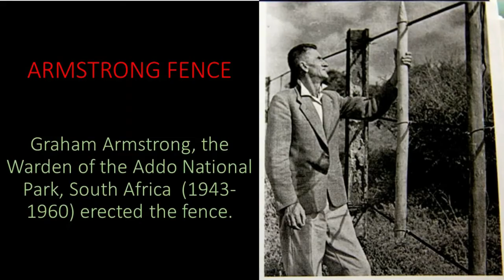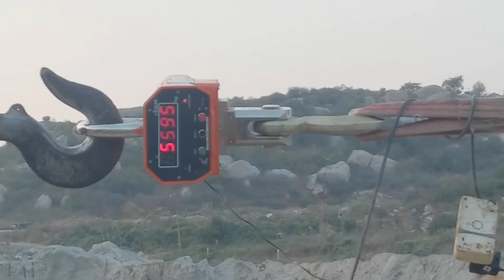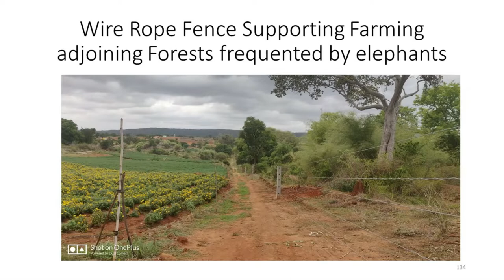Steel Wire rope Fence to Prevent Human Elephant Conflict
Hosur Forest Division and Kenneth Anderson Nature Society have developed a wire rope fence based on the Armstrong fence of Addo National park, that has drastically reduced human elephant conflict where implemented in the Cauvery North Wildlife Sanctuary.
Elephants die accidentally due to road and rail accidents, electrocution, gun shots, by falling into open wells etc., when they venture into farm lands.  Hundreds of humans are killed and crops and livelihoods destroyed due to this conflict.
Humans as well as elephants are unfortunate victims of this conflict caused due to a range of ecological issues.
The solution is to address habitat degradation and to prevent elephants from entering farm lands.  Habitat restoration by eradicating alien invasive weeds, consolidation of fragmentation and securing corridors between viable habitats is the need of the hour.
This wire rope fence is an important part of the solution and has demonstrated effectiveness where other measures such as solar fences, elephant proof trenches etc have failed.
Along the 20 km forest boundary where the fence has been installed, human elephant conflict has come down from many hundreds of instances a year to just a small handful of instances.  We still have another 150 kilometers to go